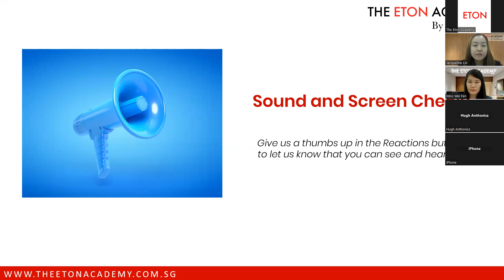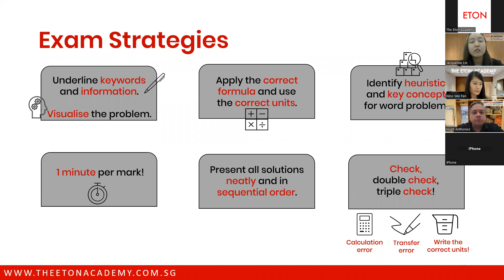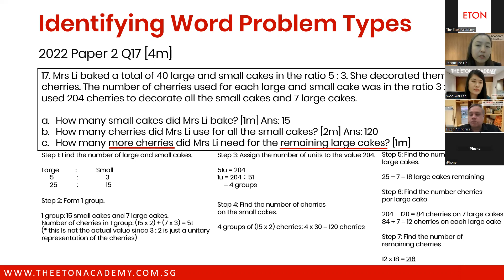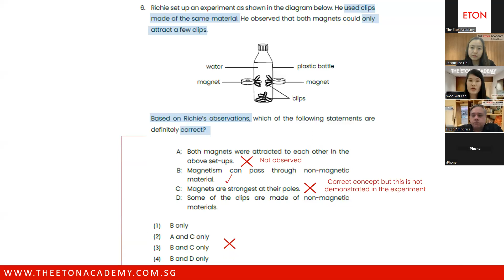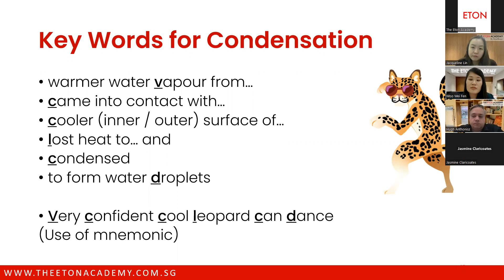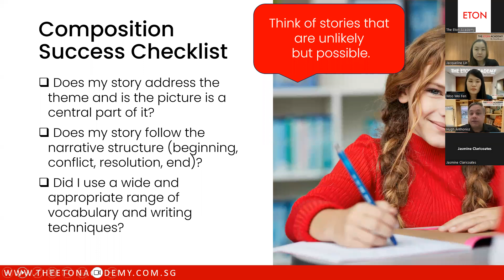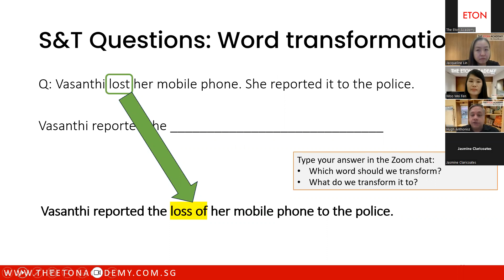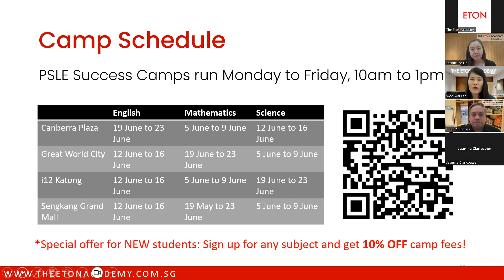Preparing for the PSLE (Webinar)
Is your child prepared for the PSLE?

Hear from our senior teachers as they share tips and strategies to prepare your child to tackle this milestone. Specially designed to help your child uncover answering techniques, revision strategies and how to overcome common pitfalls.